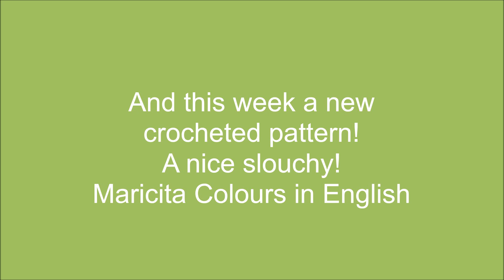3 CROCHETED PATTERNS with more views on July 2022 by Maricita Colours in English